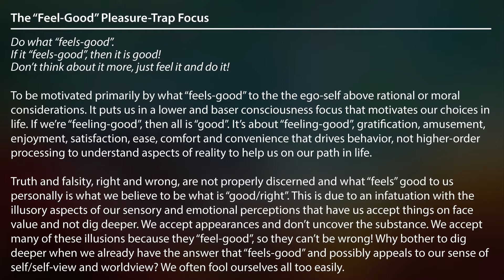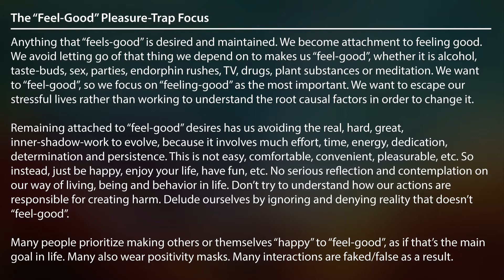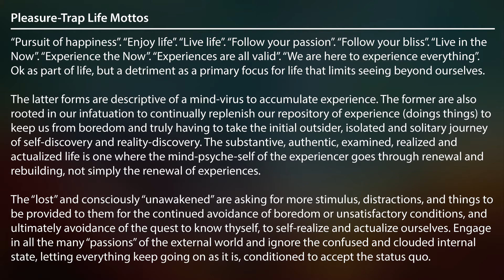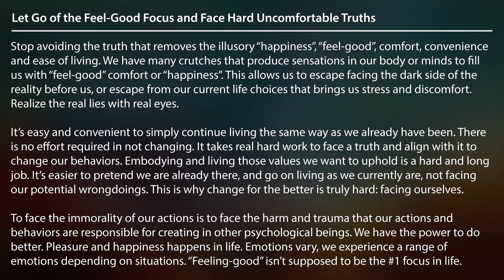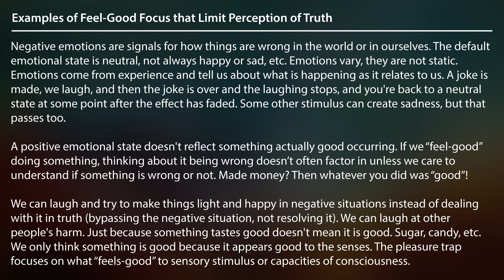The "Feel-Good" Pleasure-Trap Focus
Everyone wants to enjoy life, to engage in pleasure fulfillment of various kinds. All people are distracted by the pleasure trap. But many people focus mostly on enjoyment and put other things second, like morality.

There is a pleasure-trap of “feel-good” comfort that is desired as an inner state to be attained and sought after, as "well-being" is highly desired. This leads to believing in the need to follow your feelings at all times, to trust only your feelings that lead you to "feeling-good" or put you in a state of "well-being". There is also the pleasure-trap and obsession with emotions and avoidance of the negatives through outright denial of truth that isn’t what people want to hear. Many people live in a positivity mask as a result. The desire to achieve and maintain "well-being" overrides other higher-order considerations like facing a hard truth about the world or ourselves.

We all fall for the pleasure trap to various degrees because pleasure is an automatic positive association for us that we have an affinity towards, while we avoid pain be it physical or psychological (like worldview altering information). We avoid facing or seeking out the hard truths about reality because we don't want to upset ourselves, as it takes us away from that default affinity of feeling-good or at last not feeling-bad in some way such as being upset.